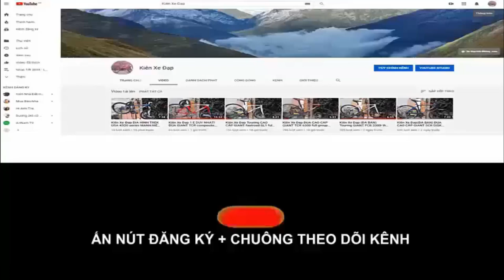Kiên Xe Đạp đua JAVA SILURO hiệu Ý mới 95% Group Sora ,cối nổ nguyên zin (ĐÃ BÁN) zalo 0975709943